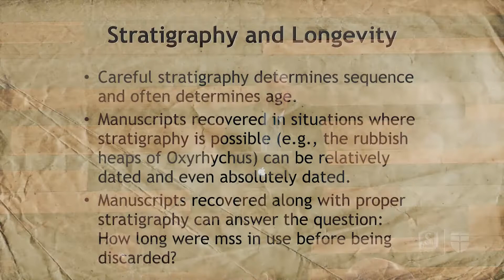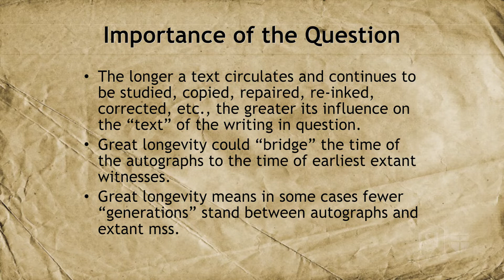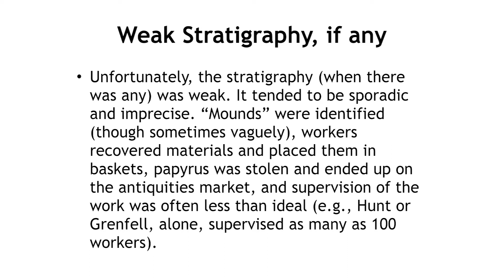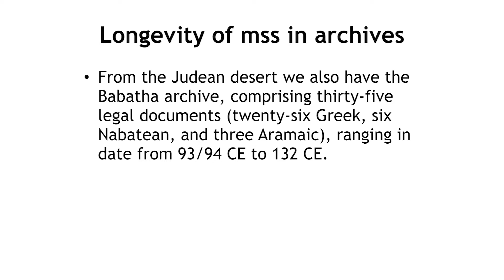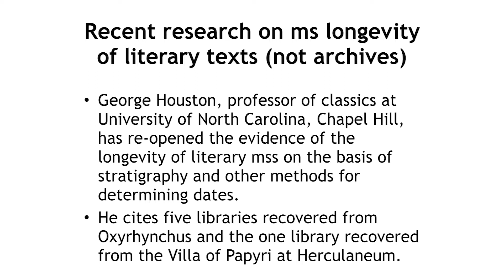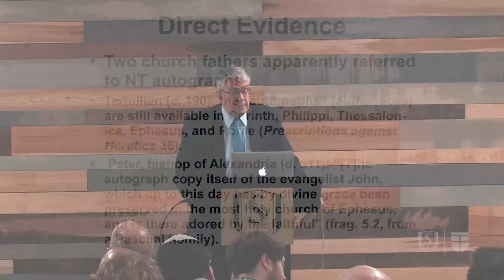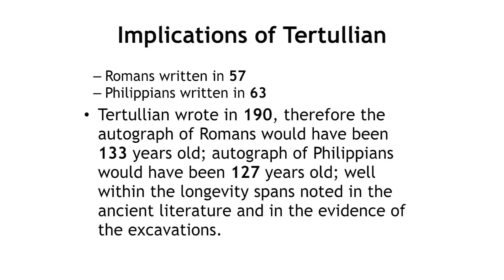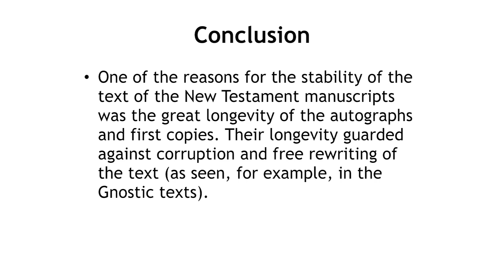How Long Were Late Antique Literary Manuscripts In Use? | Craig Evans | PhD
Craig Evans, Distinguished Professor of Christian Origins at Houston Baptist University,  presents a lecture on “How Long Were Late Antique Literary Manuscripts in Use?" as part of the 2018 Ph.D. Colloquium Series.